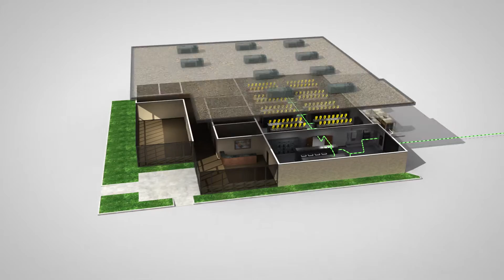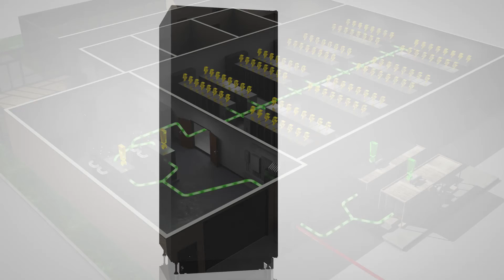VYCON VDC Kinetic Energy Storage System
This system stores kinetic energy in the form of a rotating mass and is designed for high power, short discharge applications.